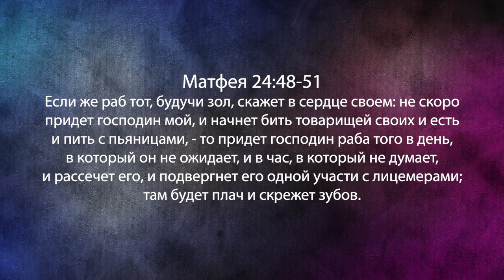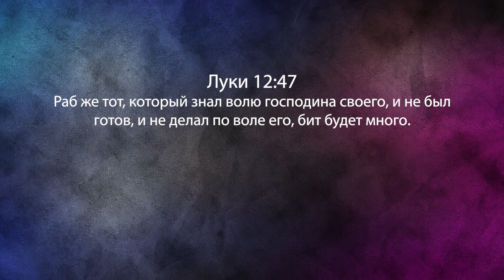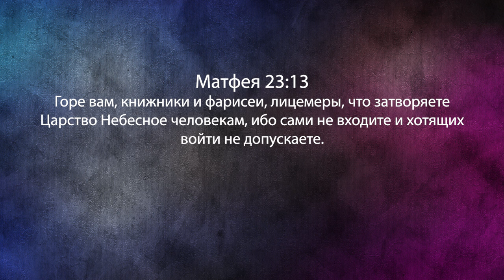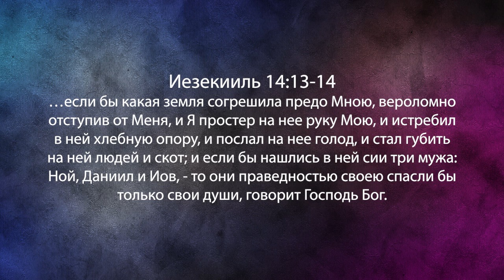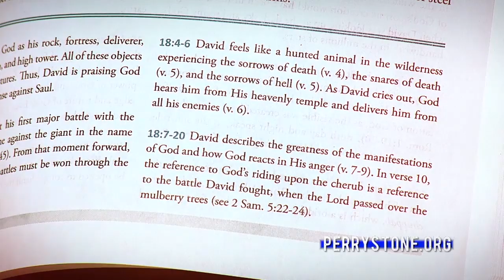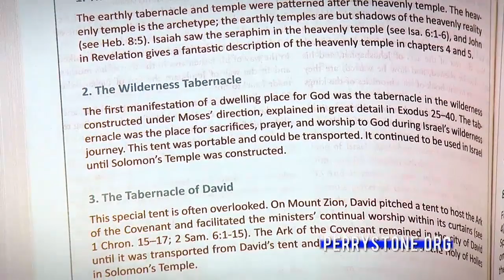КТО ПРОПУСТИТ ВОЗНЕСЕНИЕ. №2 «Фестиваль Манны» (988)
Добро пожаловать на «Фестиваль Манны», который ведет международный евангелист, учитель и автор Перри Стоун.

В этом выпуске пастор передает очень важное послание и продолжает говорить о трех группах людей, которые пропустят вознесение церкви.
На этот раз Перри рассказывает о второй группе людей, которая не будет восхищена, когда вернётся Господь.

Присоединяйтесь!